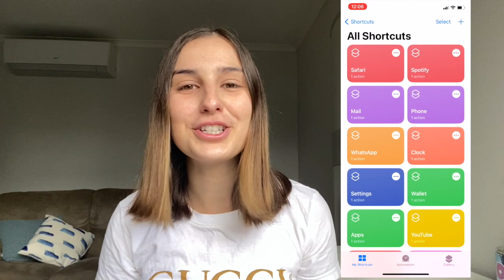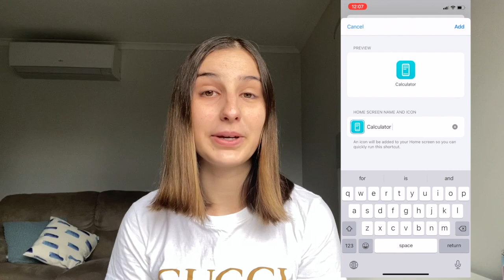*iOS14*Aesthetic iPhone Customisation (Step by Step)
Customise your iPhone home screen with the new iOS14 update! In this video, I will show you step by step how to change app icons and how to use the 'widgetsmith' and 'shortcut' apps to create your own aesthetic home screen.

I had so much fun creating my home screen and I hope you enjoy my tutorial.